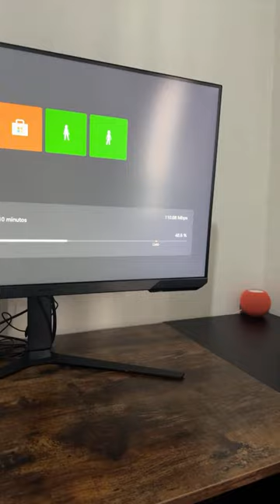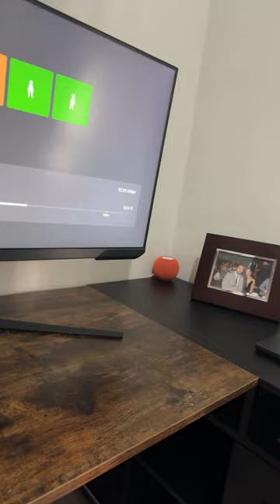Momentos destacados de 🚨EN VIVO🚨RESUELVO DUDAS DE CÓMO BAJAR DE PESO RAPIDO EN 1 SEMANA (1:15:09 - 1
💪🏼Te ayudo a mejorar tu CUERPO, hábitos, mentalidad